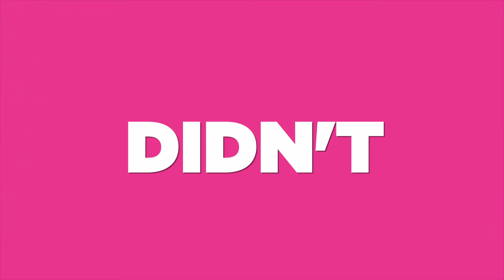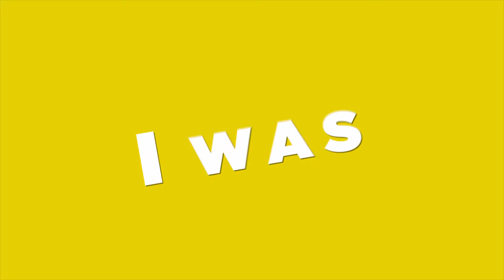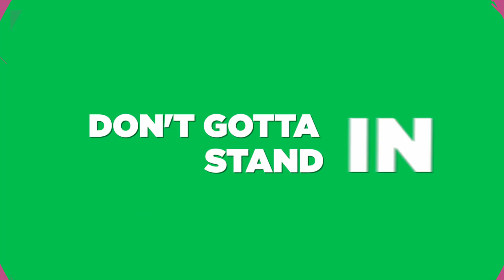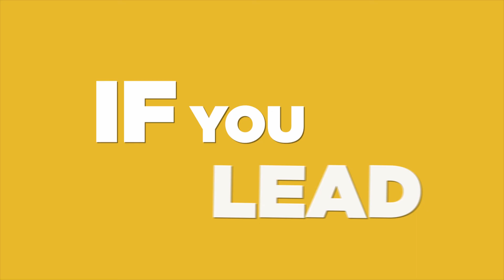Devyn Rush - Be Bold (Lyric Video)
Album: Devyn Rush: Who I Am
Album Code: NVS-0118
Writers: Devyn Rush, Jeremy Lappitt, Daniel McMains and Carnie Hall